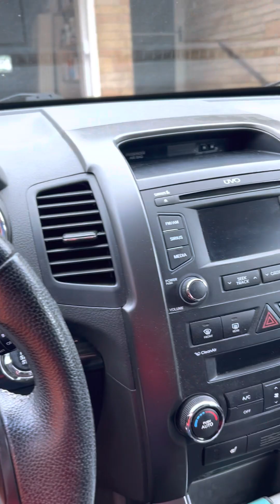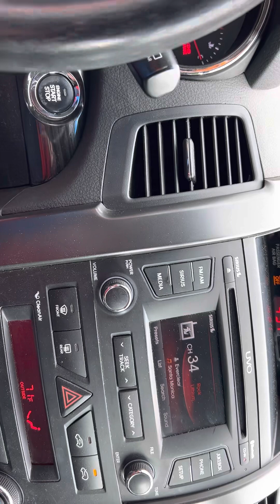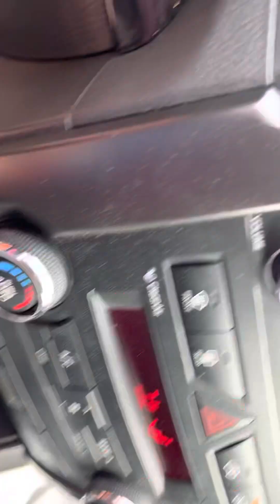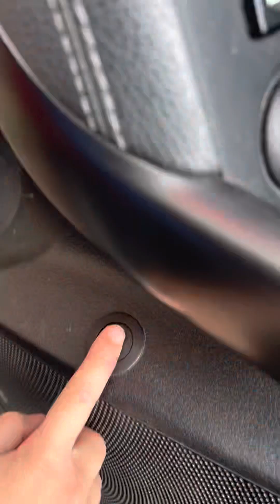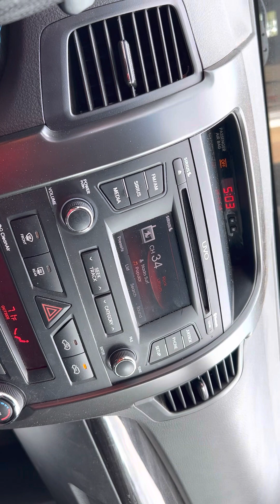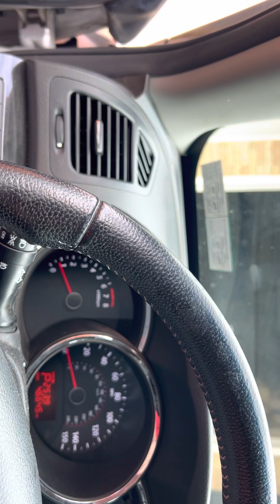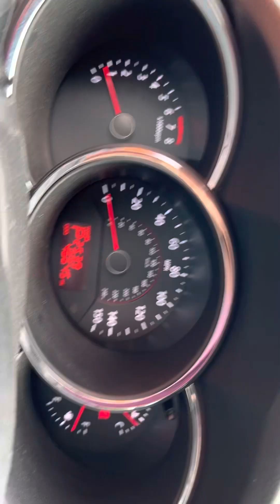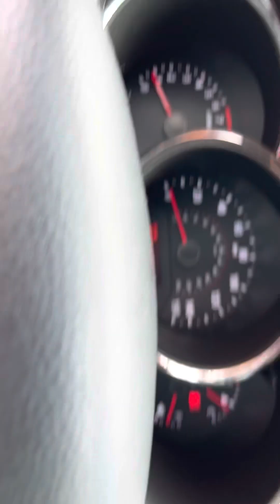Showing the tips and showing you guys the 2013 Kia Sorrento ex ￼￼